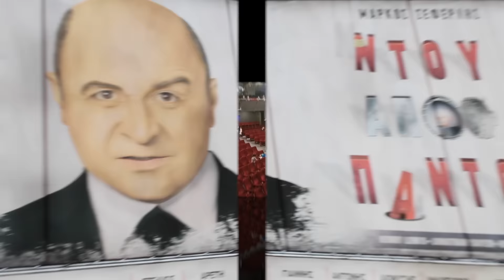Ντου Από Παντού - Πρεμιέρα